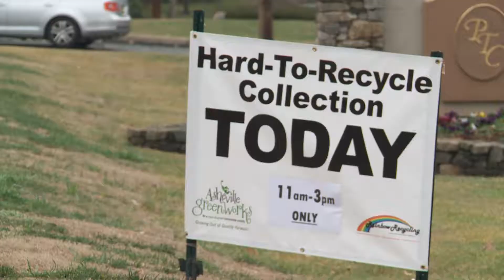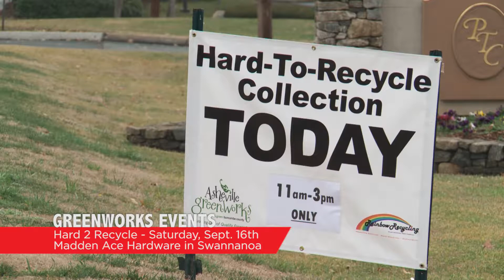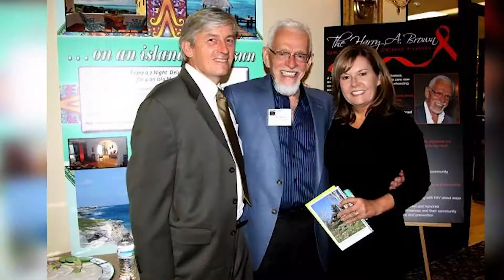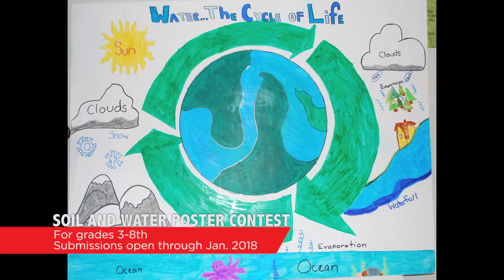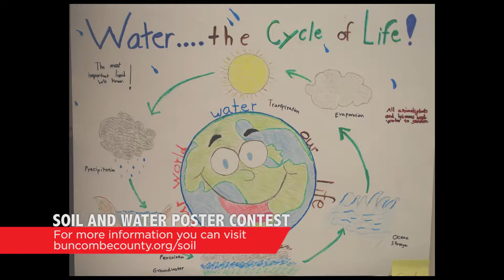Buncombe Monthly - September 2017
Learn all about some great upcoming events taking place in Buncombe County in September! For more information about any of the events mentioned in this episode, you can visit buncombecounty.org.